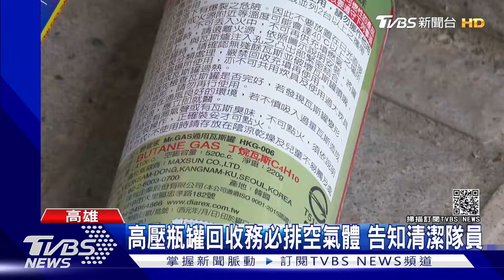突然燒起來！車斗垃圾噴一地臭爆 深夜抓到「兇手」了｜TVBS新聞